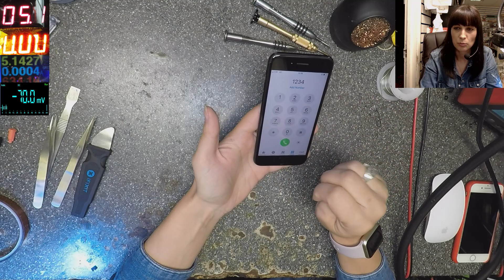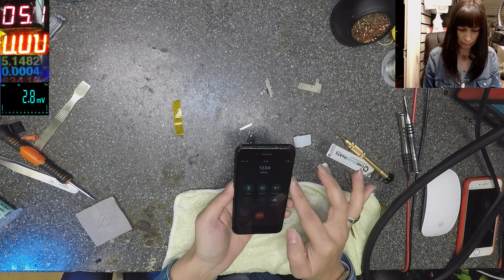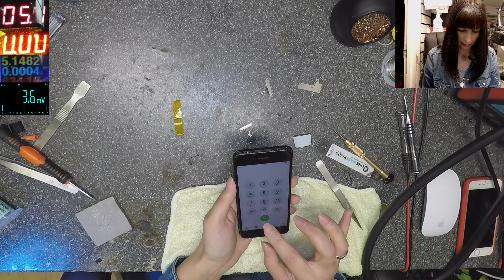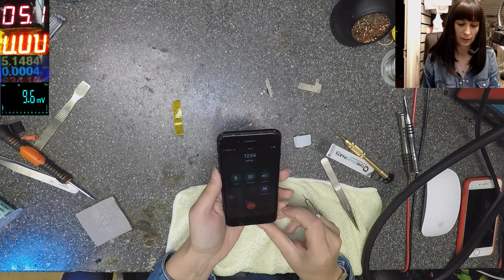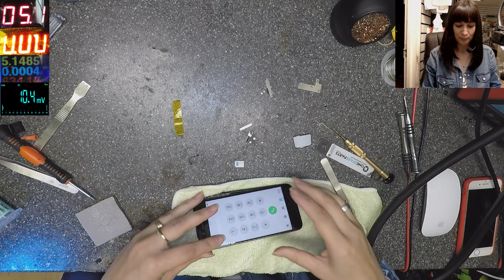Iphone 7 Lipsa sunet, Reparatie chip audio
iPhone 7 no sound, audio ic repair